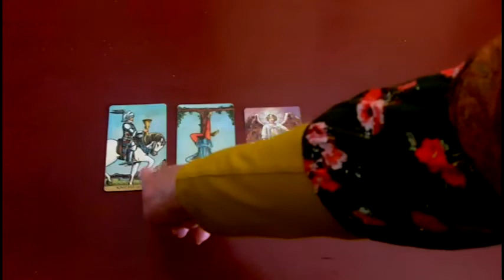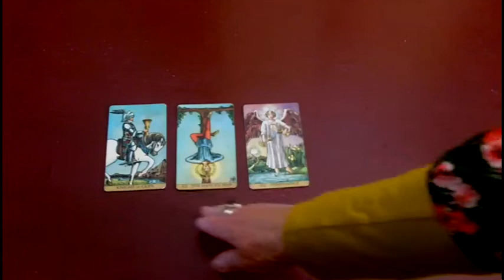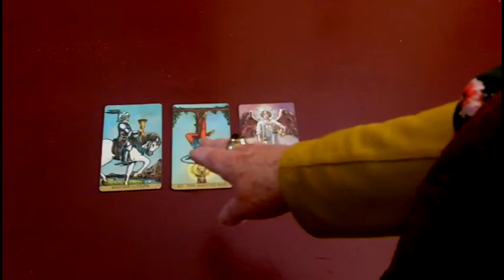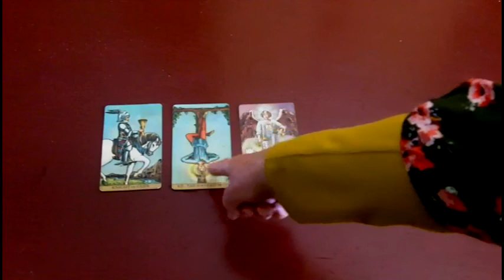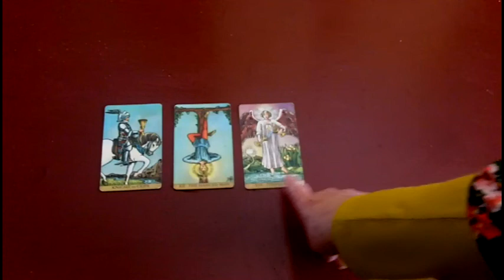TarotWorks Tarot Tip # 119: What is Tarot's Gift to You?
We all have, at some point, gotten our very first Tarot deck.  We may have received it as a gift; we might have found it in a drawer; we might have purchased it ourselves, either with intentions of learning the system or simply out of curiosity.
Jeanne Fiorini shares an actual reading in which a person who was given a deck of Tarot cards wasn't really sure what to do with it all! But the cards offered up some specific reasons why they were in her life.